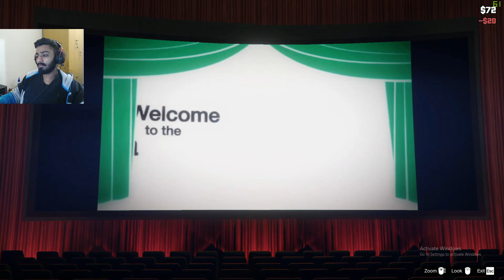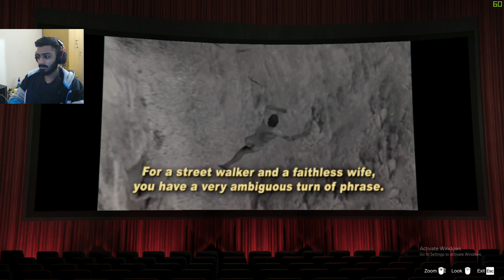Franklin Looking for GF | FIRST GF | GTA V GAMEPLAY #1